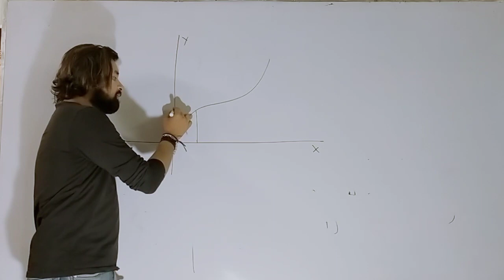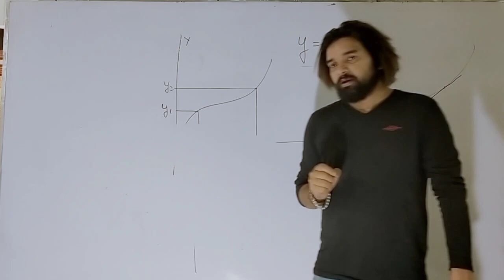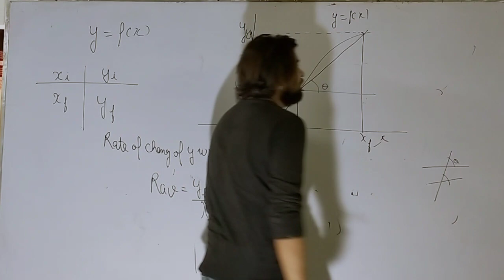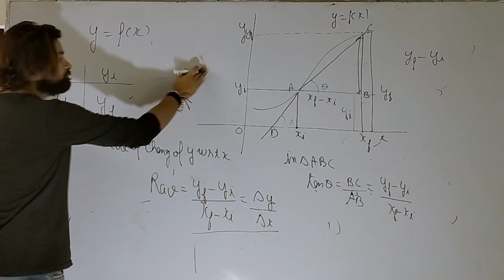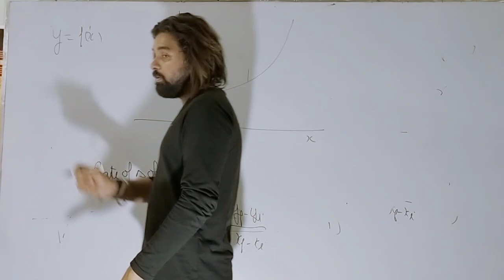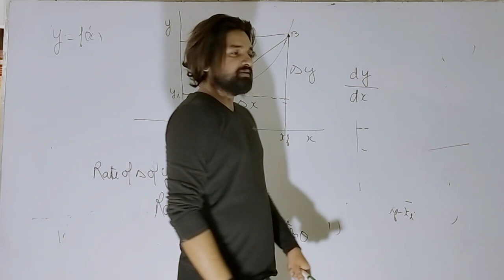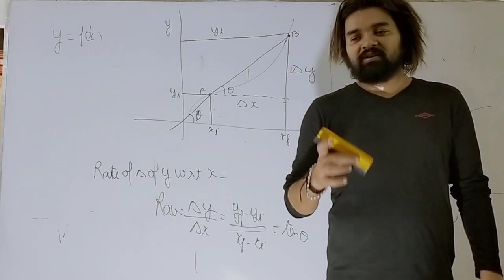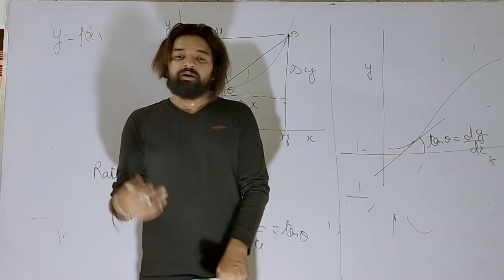Class- XI ( Calculus lec -5 )